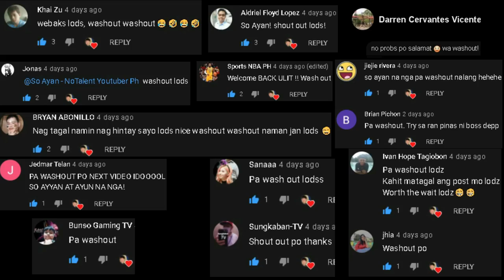5 New MMORPGs sa AndroidI/OS (May PK ,Trade?) Vip & No Vip (Open World Mmorpg) Gameplay Review Ph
see you po ulet sa next upload

5 NEW MMROPGS sa Android/IOS Vip & No Vip